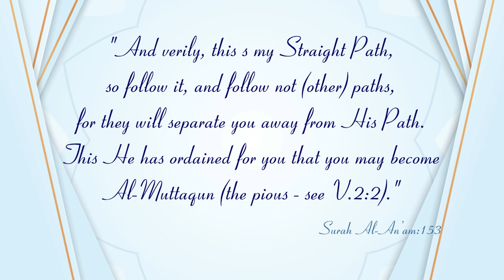New Series┇Jadeed Manahij ke Haqeeqat (Dars:4) Question 1 & 2 ┇Shaykh Abdul Wahid Umari Madani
Question  1 : Ulema ya Mashaykh kae Dars kae waqt sae Summer course ka waqt contradict ho to Talaba o ko kya karna Chaiyae ?

Question 2 : Baccho kae Tarbiyyati Program mae Drama aur Nasheed ka Istemal karna kaisa hai ?